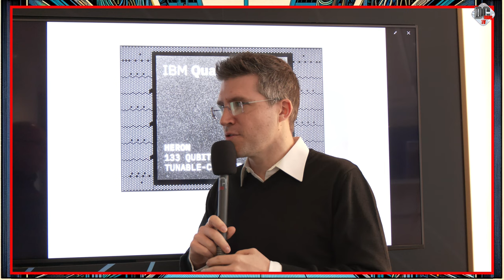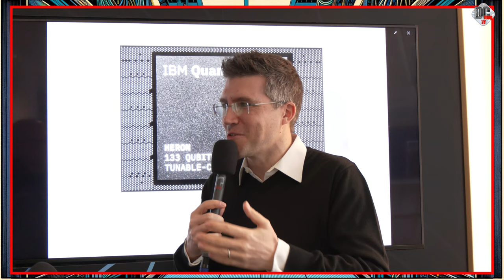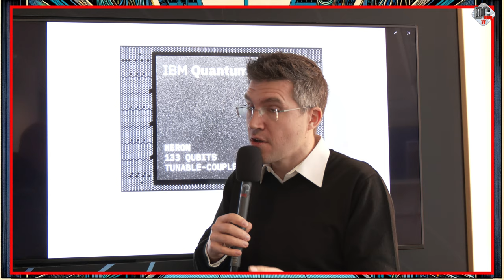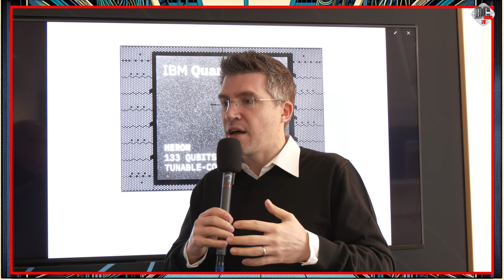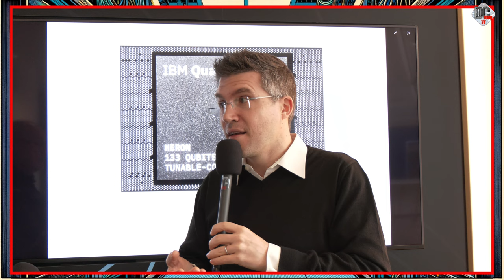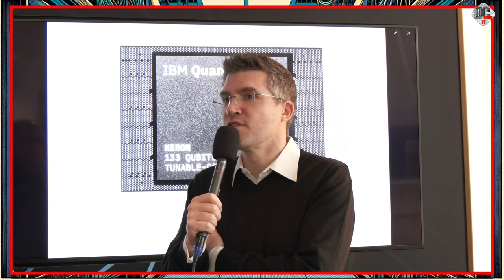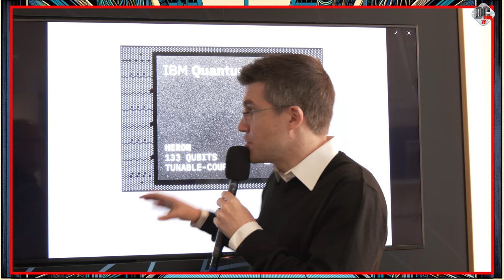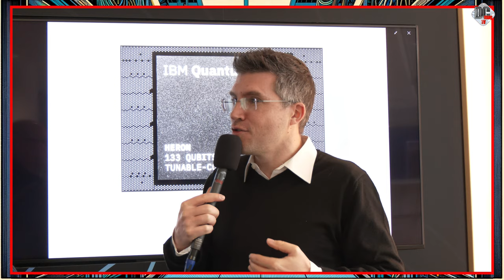DCmag Innovation – L'avantage quantique et les usages (vol 4) – Avec Pierre JAEGER, IBM Quantum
Après l'offre, les équipements et le software, évoquons les usages quantiques et le passage de la réponse à la menace quantique à l'avantage quantique.
Quatrième capsule vidéo de notre série sur l’informatique quantique. Pierre JAEGER, Strategic Partnership Executive chez IBM Quantum, apporte des exemples concrets, d'exploration des codes et algorithmes quantiques, dans trois grands domaines : science quantique, analyse du vivant et de la matière ; le machine learning, trouver des relations complexes dans des jeux de données ; et la recherche opérationnelle, l'optimisation.
Pierre JAEGER évoque également la consommation énergétique de l'informatique quantique.
Et termine par la complexité du passage à l'échelle.